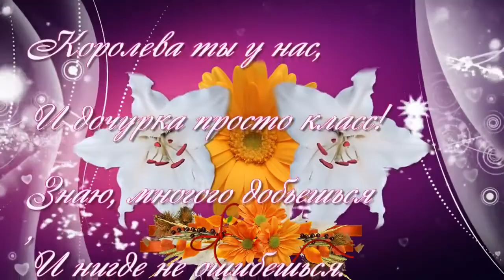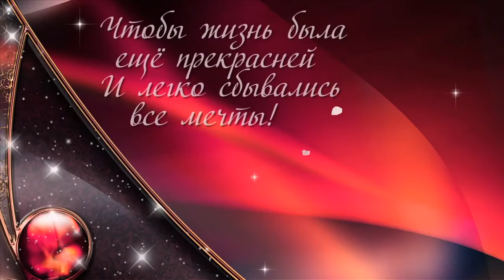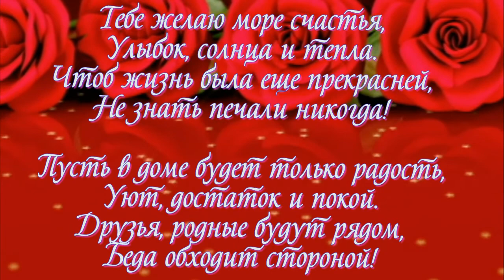В день рождения дочери от мамы